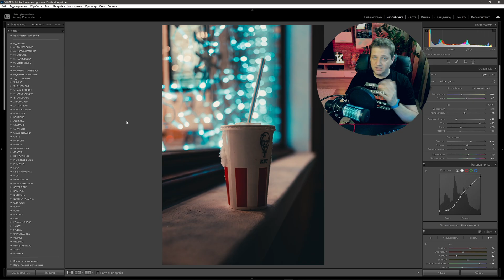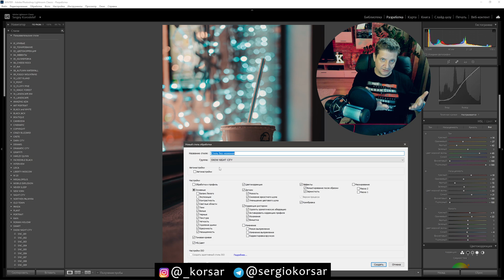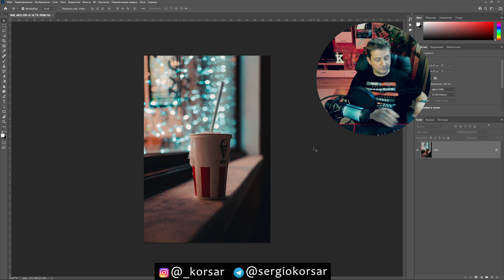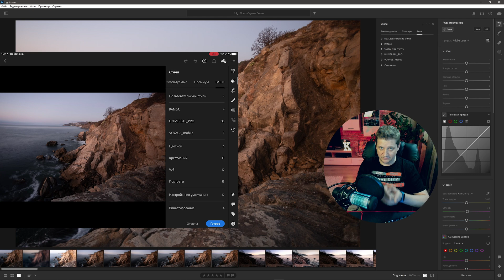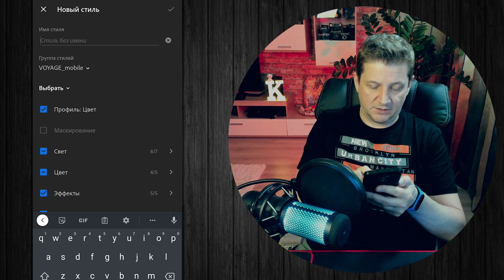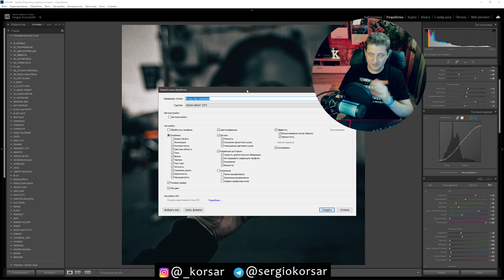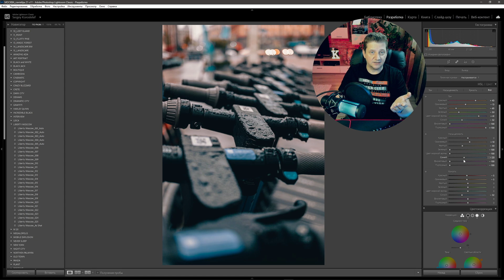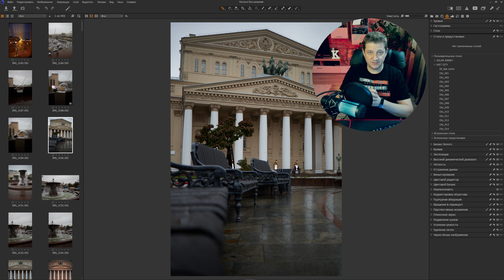Как установить пресеты на ПК и Телефон / Видеоинструкция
В этом видео я покажу тебе все способы установки пресетов, а также как их применять, чтобы получить наилучший результат.
Я уверен, что теперь ты будешь вооружен знаниями, которые помогут тебе избегать сложных ситуаций с фильтрами, стилями и пресетами

🚩Тайминг:
00:00 Описание урока, вступление
01:22 Чем отличаются пресеты XMP и DNG
02:25 Два самых правильных метода установки пресета
07:47 Синхронизация ПК + мобильные устройства
09:12 Установка пресетов XMP на телефонах с Android
10:12 Установка пресетов DNG на Android и IPhon
12:38 Установка пресетов DNG на старый версии Lightroom и Photoshop Camera RAW
13:28 Как обрабатывать пресетами свои фотографии
15:28 Установка пресетов в Capture One
17:50 Заключение